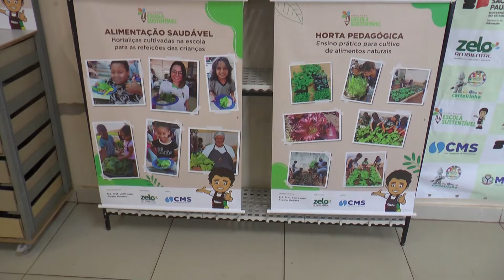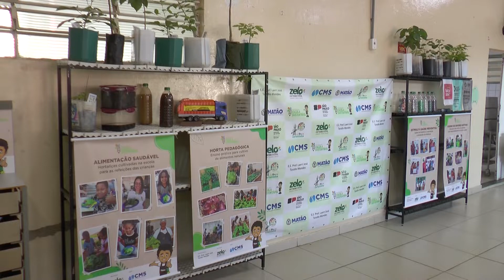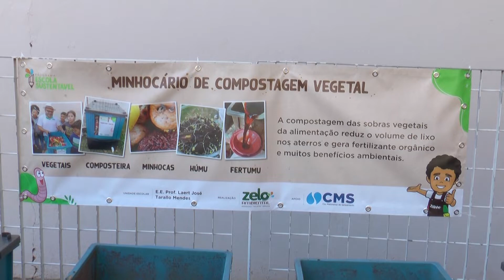COM APOIO DA C.M.S, ESCOLA ESTADUAL DO JARDIM ALVORADA APRESENTA O PROJETO ESCOLA SUSTENTÁVEL